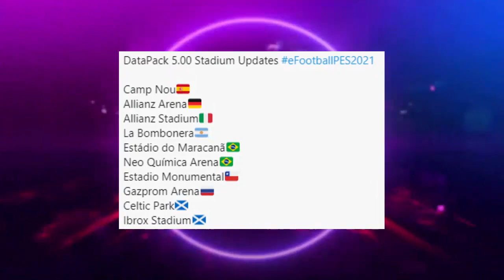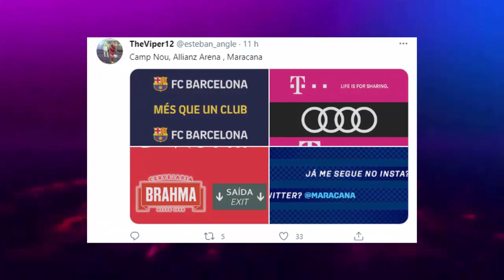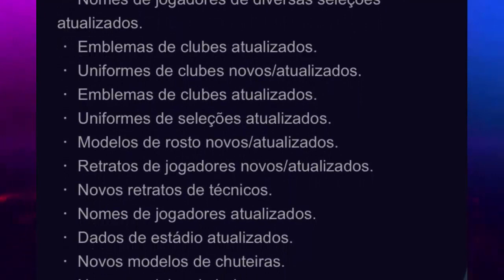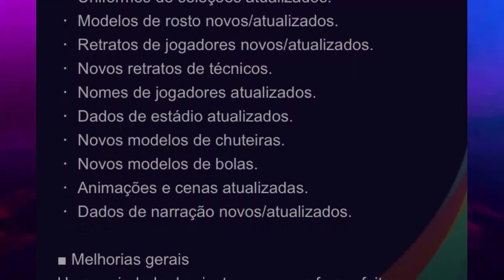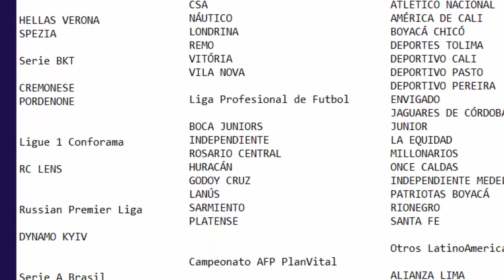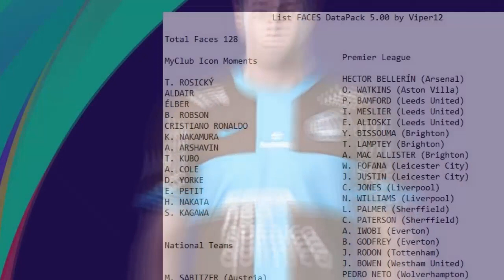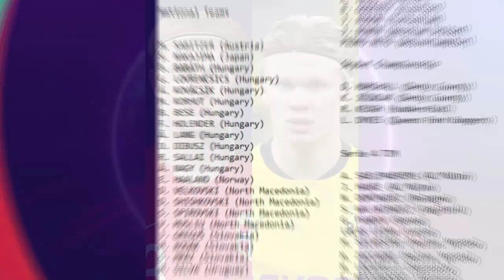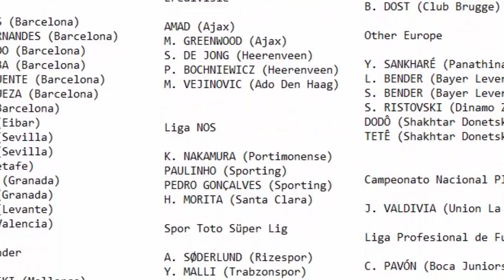🚨PES 2021 - SAIU A DLC 5.0! VEJA TODAS AS NOVIDADES! ( 122 FACES, NOVOS KITS, ELENCOS! )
ManooElba100k

Parceiros: Nova Era